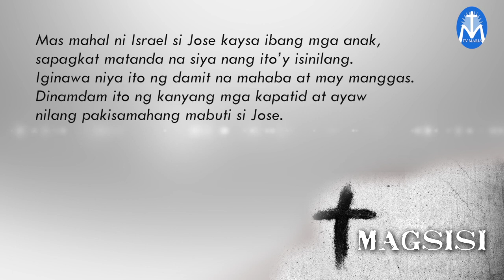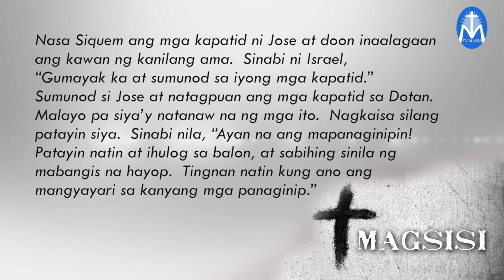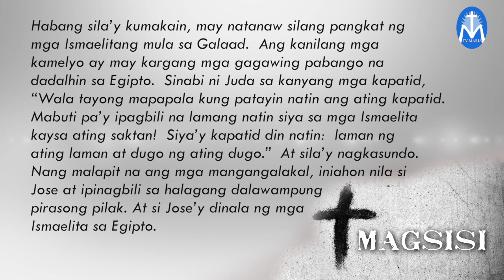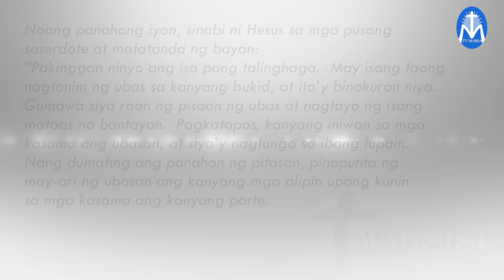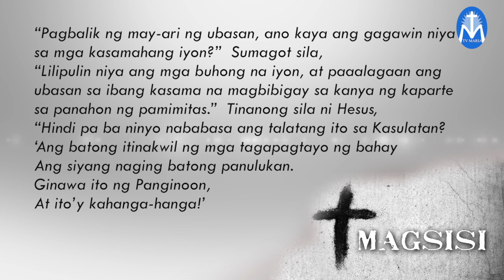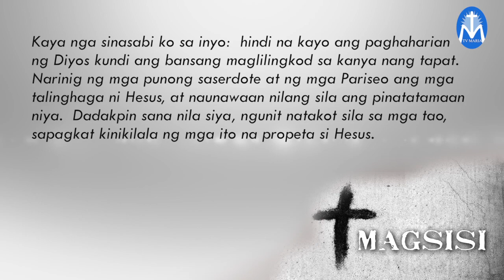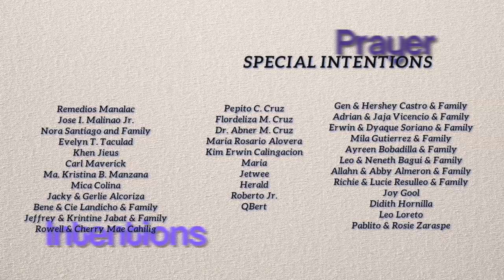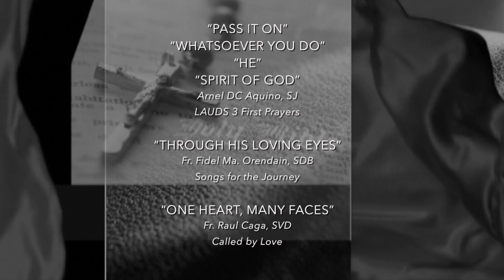Salita ng Diyos, Salita ng Buhay - March 2, 2018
"Magsikap tayo na magbawas ng masamang ugali."
Reflection by: Fr. Hans Magdurulang